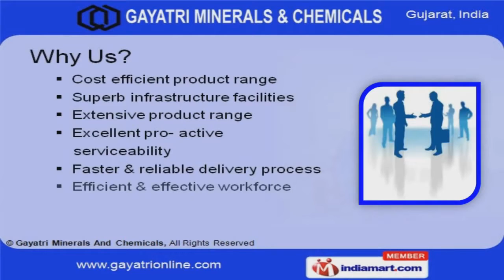enzyl Acetate FFC by Gayatri Minerals And Chemicals, Vadodara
] Welcome to Gayatri Minerals & Chemicals, Manufacturer & Exporter of Organic Intermediates & Chemicals. We are an ISO 9001:2000 & UKAS certified company, incorporated at Vadodara. Our international quality standard has helped us to gain fully satisfied client base. Cost efficient product range, superb infrastructure facilities & effective workforce are some of the plus point of our organization. We are engaged in offering Benzyl Chloride, Alcohol, Acetate Benzotrichloride & Benzaldehyde. Our Benzyl Chloride, Alcohol & Acetate are a class apart. We offer premium grade Benzotrichloride & Benzaldehyde. Benzoyl Chloride & Peroxide are some of our best selling products. We are specialized in manufacturing Dibenzyl Ether & Calcium Chloride. Our Ortho Chloro Benzoic Acids are a class apart.